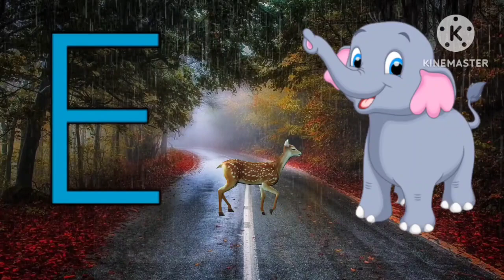Learn English Alphabets A to Z // A for Apple B for Ball // Phonics Sound // abcd // Part -31